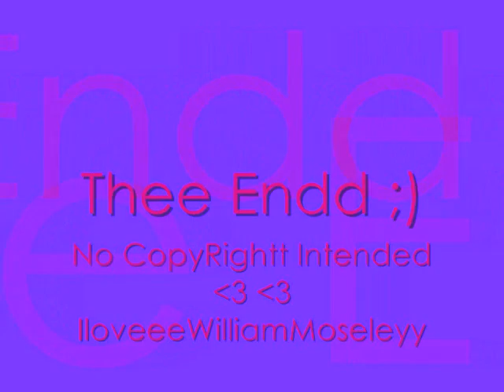Regina Spektor - The Call, William Moseley pics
Picturee Slideshoww Withh The Gorgeouss William Moseley (Peterr From Narnia)
All Pictures Got From Google (Cann Be Found Under 'William Moseley' On Google Images
Itss Justt A Videoo;
Have Fun